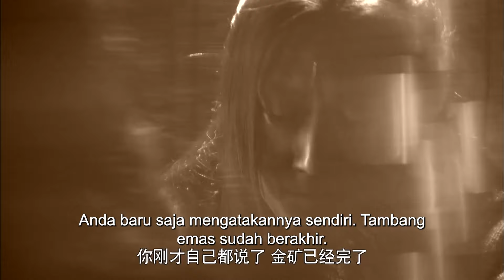【INDO SUB】EP 36丨Kung Fu Legendaris丨Turbulence of the Mu Clan丨木府风云丨Choo Ja Hyun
💖KungFuLegendaris TurbulenceoftheMuClan 木府风云 ChooJa Hyun
✨Pemeran✨ Choo Ja Hyun,  Zhu Xiao Yu,  Yu Rong Guang
🎉Drama ini berkisah tentang perubahan-perubahan yang dialami keluarga Mu dalam sejarah. Drama ini berlatar di Mu Mansion di Lijiang. Drama ini menceritakan tentang perebutan kekuasaan yang berdarah dan perubahan kekuasaan dalam keluarga Mu selama Dinasti Ming ketika kepala suku Naxi memerintah daerah setempat di Yunnan.